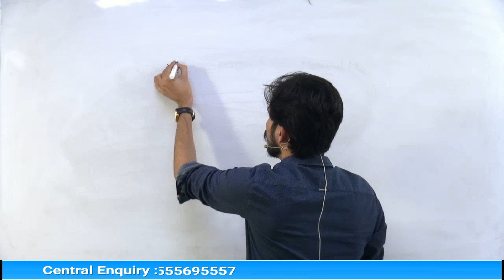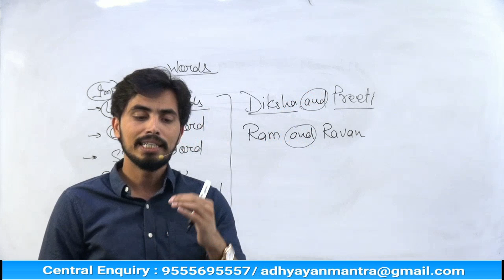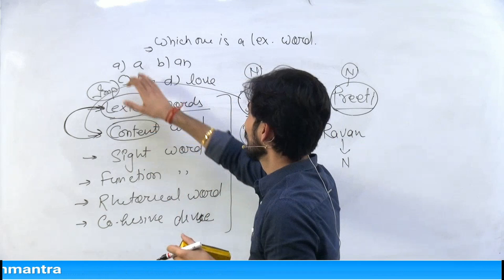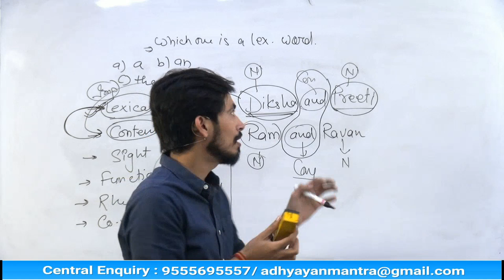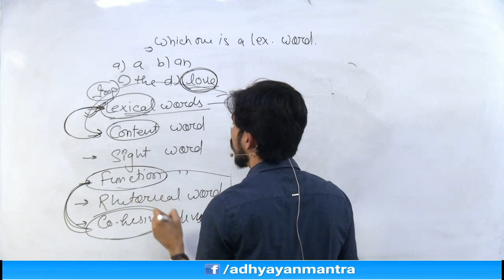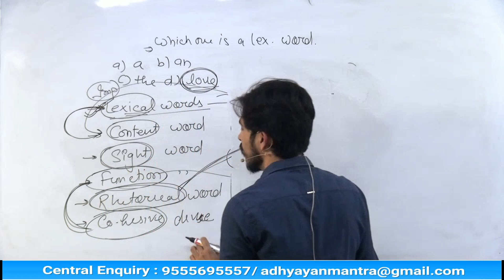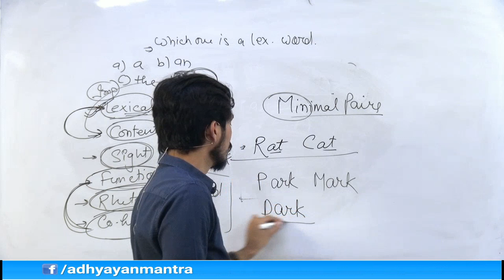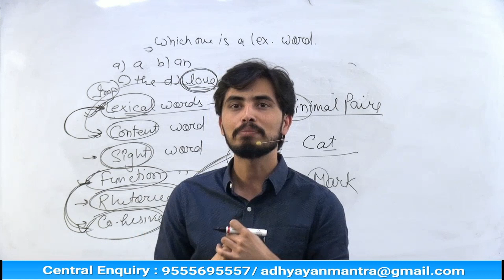MOST IMPORTANT - ENGLISH PEDAGOGY FOR ( CTET 9-DEC EXAM ) PART-1| ROHIT SIR || ADHYAYAN MANTRA